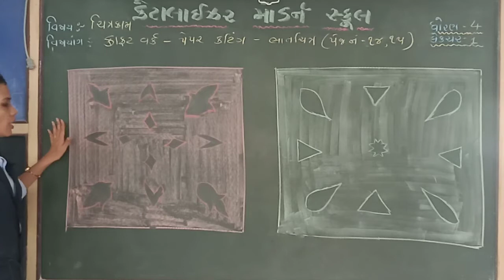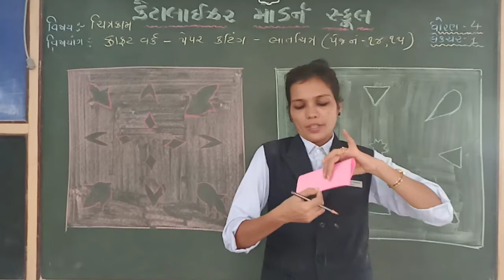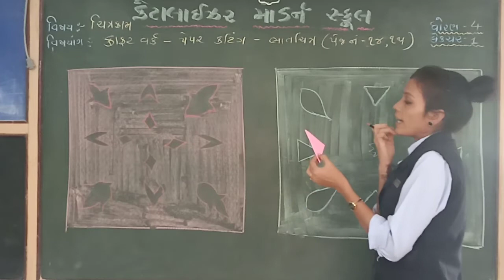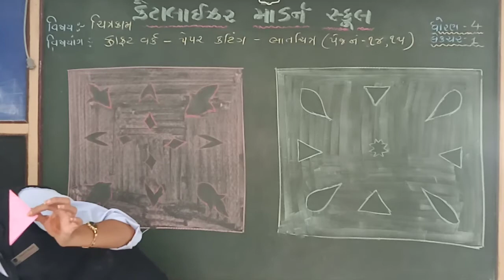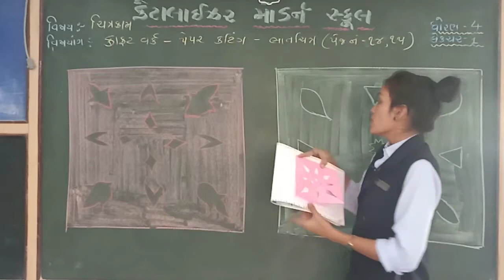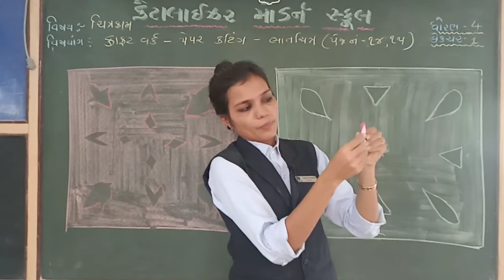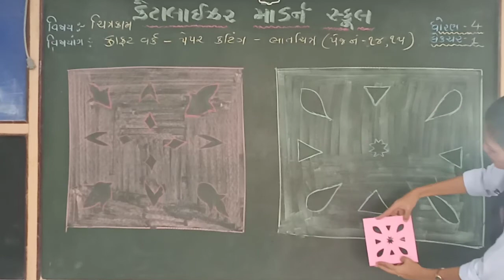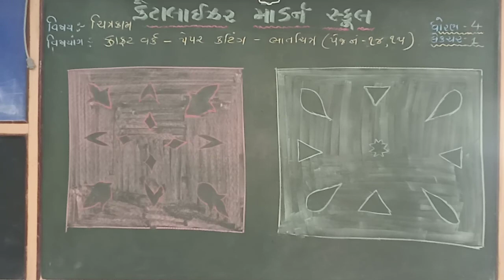std 4 ચિત્ર | ક્રાફટ વર્ક અને પેપર કેટીંગ પેજ 14 અને 15